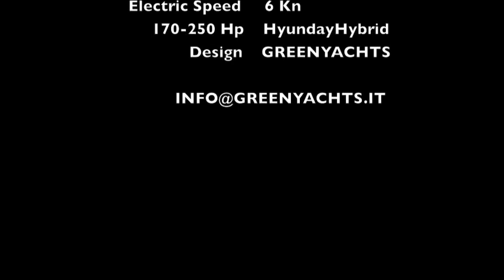33 HYBRID - Italian Design by GreenYachts.it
Innovative 33ft Italian design boat - thanks to its innovative propulsion system can sail in zero emission mode for more than 1,5 Hours - Interiors spaces are designed to be large and comfortable for 4-6 guests thanks to the 2 separate cabins, bathroom with separate shower and  large saloon with kitchen